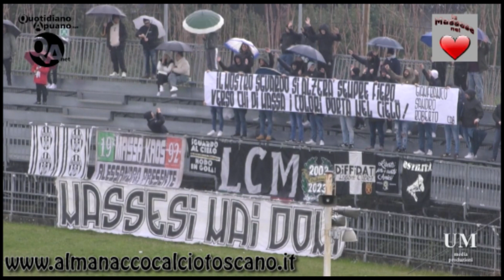Eccellenza Girone A Massese-Geotermica 3-1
Eccellenza Girone A Massese-Geotermica 3-1 7 gennaio 2024 by Umberto Meruzzi Quotidiano Apuano